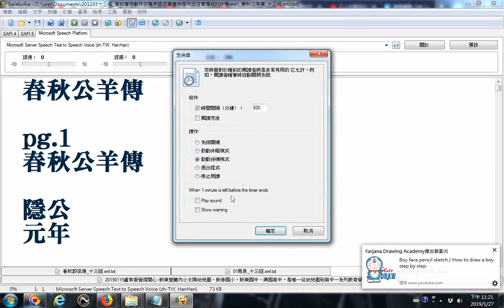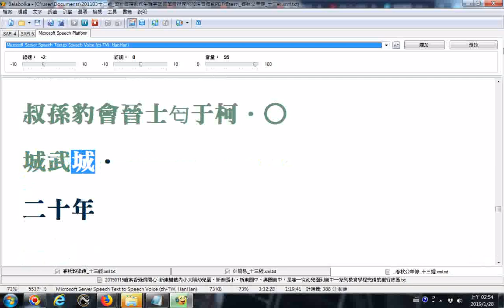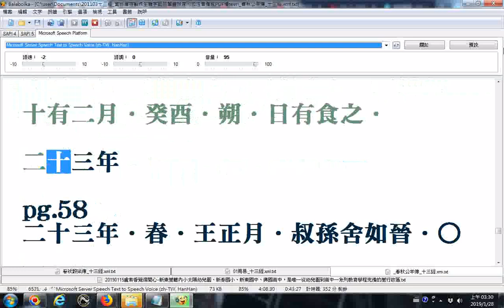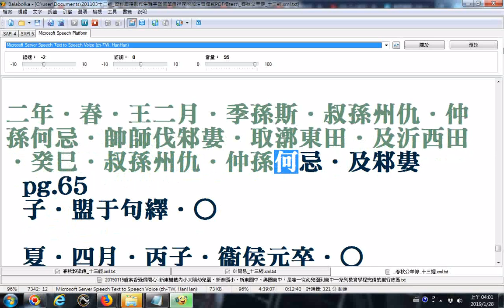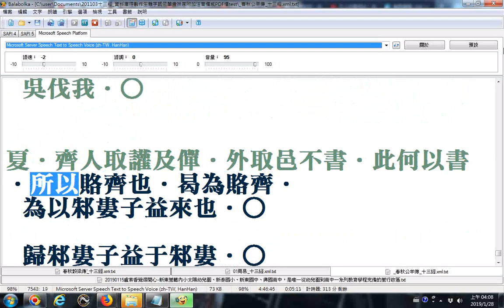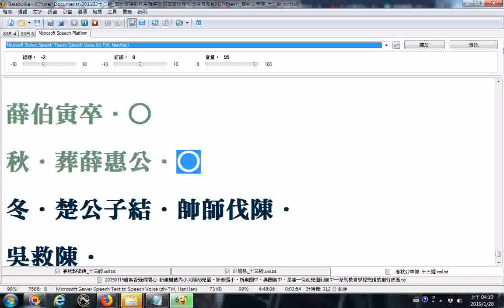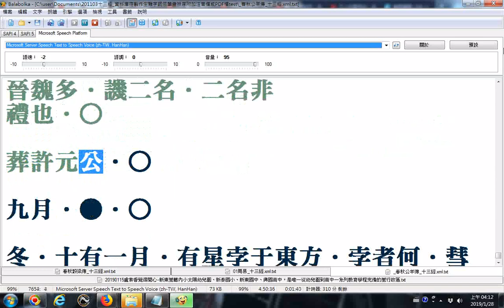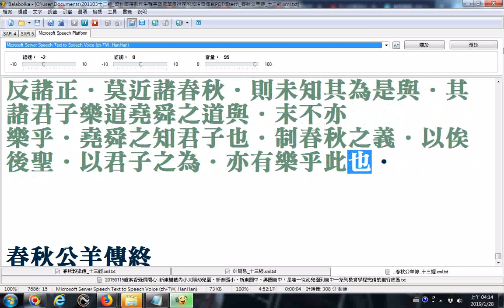春秋公羊傳balabolka逐字唸稍慢速版○被讀成ㄌㄧㄥˊ 部份漏讀或是破音字讀音錯誤請見諒